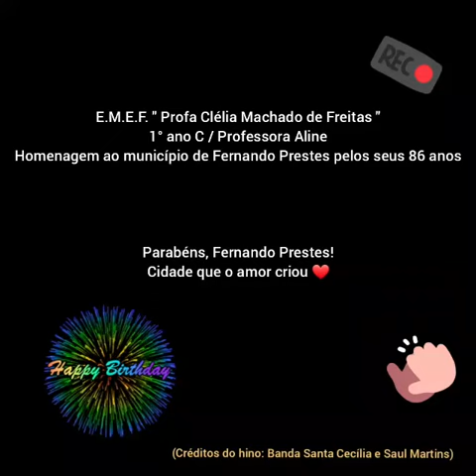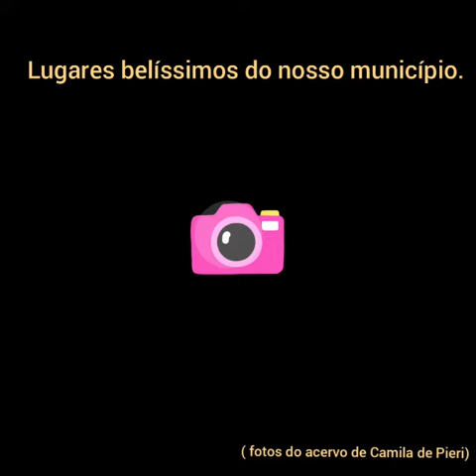1º Ano "C" EMEF Clélia - Aniversário do Município de Fernando Prestes - Professora Aline